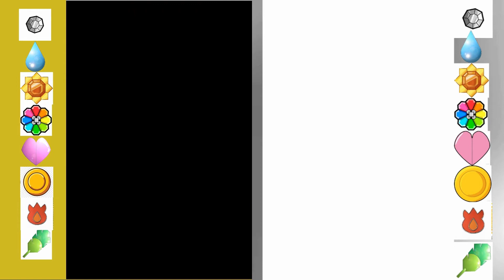Heart Gold Soul Silver VS Episode 62 Thanks for Coming Along for the Ride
As this is the FINAL Final episode for this series I just want to take a moment here to say that this was an amazing project to do and hopefully you guys and gals enjoyed it as well.  And to those who think that we are done with Pokemon after this, we aren't done yet.  It is our goal to, hopefully, do a VS for every game we can.  Let us know your thoughts on the VS, the channel and anything else you wanna talk about.

As always make sure to like/dislike if you enjoyed/despised the content, subscribe to keep up with the snails pace of a VS, and comment to tell us your thoughts on the episode, the series or life in general.

Nuzlocke Rules:
1. Only one encounter per route (only the 1st)
2.All Pokemon (static,gift,etc.) must be nicknamed
3. If a Pokemon faints, it is dead

Warning: may not be the most family friendly content...so don't watch this full blast in front of grandparents.